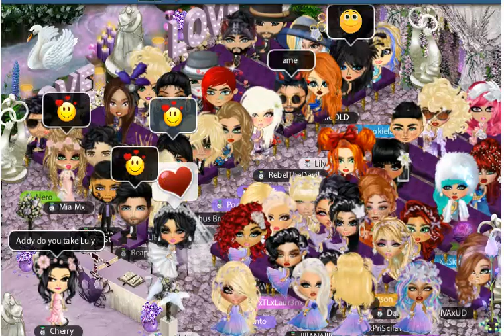YoWorld Wedding Luly and Addy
A YoWorld Wedding 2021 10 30